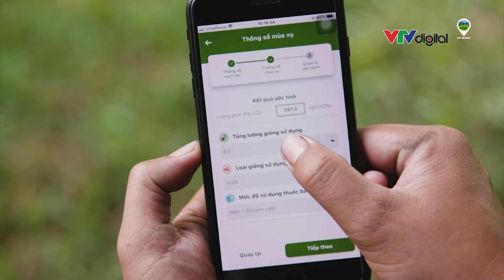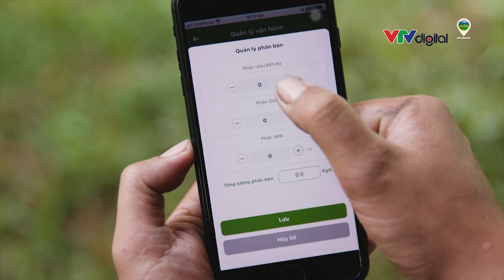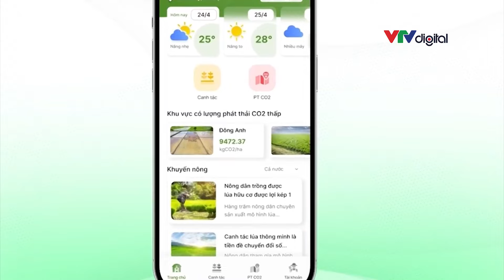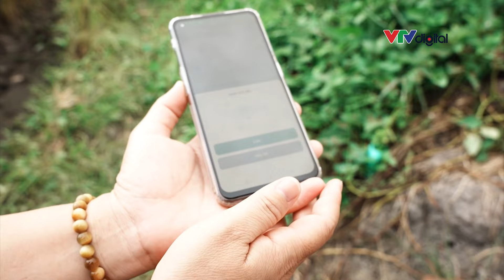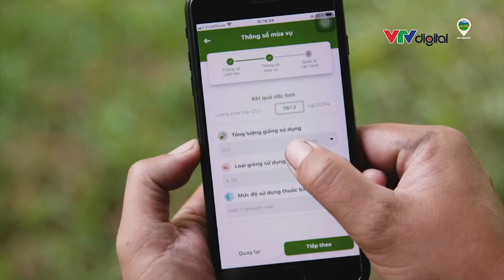Về miền Tây, nghe lúa "thở" | VTV24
Sản xuất lúa gạo chiếm tới 50% lượng phát thải khí nhà kính của ngành nông nghiệp. Biết được điều này, những lão nông miền Tây giờ đây cũng “cắp sách đi học" giảm phát thải trên cây lúa.